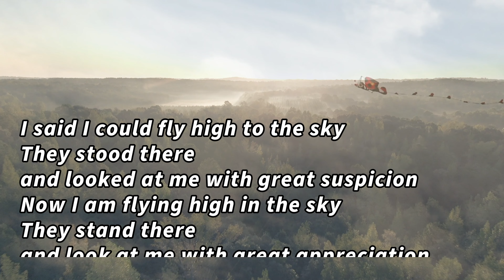Bruce Lee: Doubted me? Shut up!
Bruce Lee loved to write poems, here is one of these:

The doubters said,
"Man cannot fly."
The doers said,
"Maybe, but we'll try."
And finally soared in the morning glow
While non-believers watched from below.

It can be regarded as BRUCE LEE's one of the Most Encouraging Sayings. Let iBruceLee provide you with a suitable interpretation in the video.

Sole producer of iBruceLee.com:
Leo C F. Leung, from Hong Kong, China

Thanks go to the following persons for showing their support in one way or another on the course of iBruceLee.com production:
Dr George Chan; Sifu Chan Woon Ka; Stanley Fan; Edward Ng

Special thanks go to Tony Lee who helps to develop the IT solutions of this production.

繁體版發佈於 @icantonese
简体版发布于 @ccbrucelee